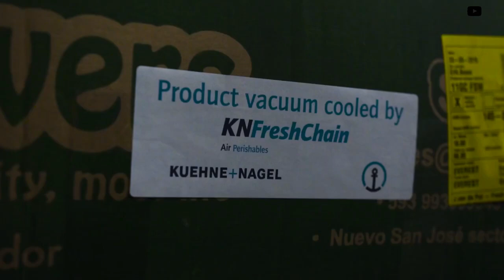Kuehne & Nagel could acquire Panalpina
Kuehne & Nagel is ready to talk to Panalpina about a possible acquisition said its CEO, Detlef Trefzger